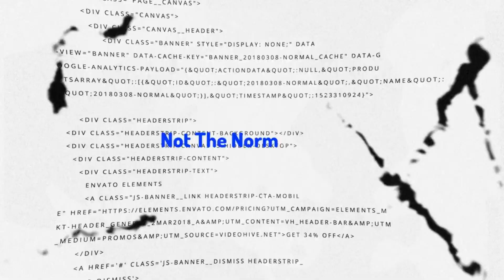Market to Businesses: Solving the Recognition Gap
Today we chat about the complexities of marketing a product to businesses, especially when the true beneficiaries are those lower down the employee ladder, those often overlooked by upper management.